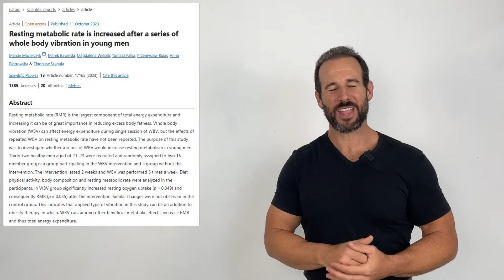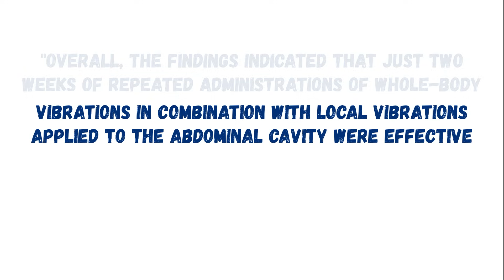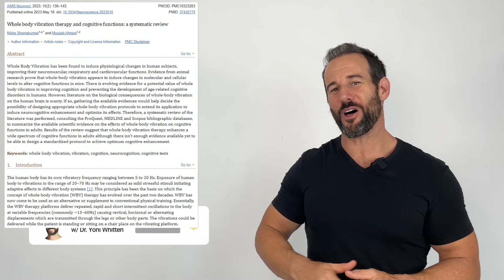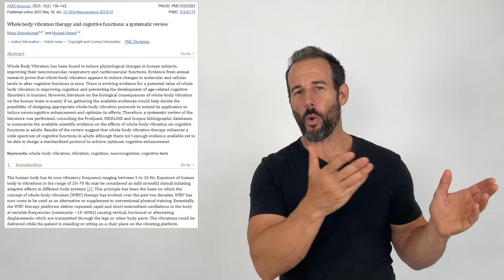Supercharge Metabolism & Cognitive Function In Minutes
🤸‍♂️In this episode, I'm sharing some brand new research on the benefits of Whole Body Vibration (WBV). There's a body of evidence demonstrating how effective WBV can be for building bone density, improving flexibility, balance and coordination as well as increasing strength & muscle mass. But now, we can add improved cognitive function & increased resting metabolic rate to the list of benefits.

CREATOR OF THE PAIN FIX PROTOCOL

Dr. Yoni Whitten is an expert in the art and science of permanent pain resolution.  In addition to his hands-on work with patients since 2006, Dr. Whitten has spent years researching and studying with experts in manual medicine, functional neurology and rehabilitation.

Through his practice he has developed a revolutionary approach to chronic pain. Now, the system that Dr. Whitten developed has been codified and is available to chronic pain sufferers around the world. The Pain Fix Protocol, blends the latest scientific research with essential concepts from the fields of natural movement, evolutionary health, nutrition, structural hygiene, self-care and human performance.

👉🏻 Did you enjoy this video?  Please share your thoughts and opinions in the comments below - we love hearing from you!  If these videos are helping you, please share them with your friends & family members who are interested in standing taller, moving with greater ease, eliminating chronic pain and having healthy joints for a lifetime.